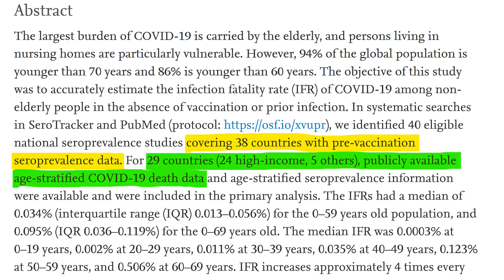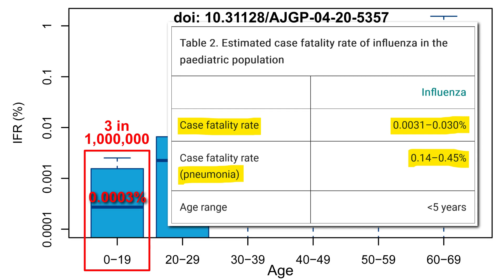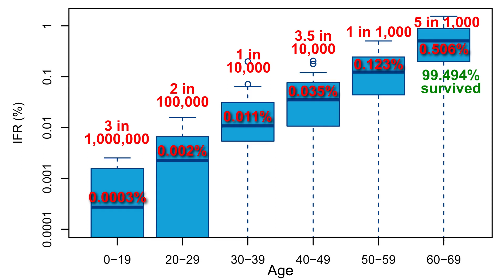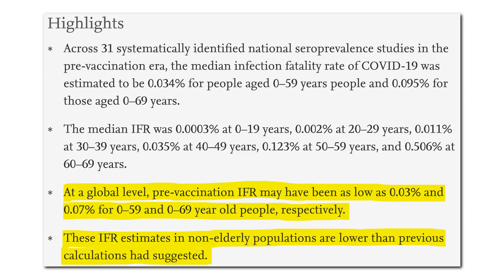Three In One Million Young People…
We examine the article “Age-stratified infection fatality rate of COVID-19 in the non-elderly population” from the peer-reviewed journal Environmental Research, released on 1 January 2023. The study aimed to accurately estimate the fatality rate of COVID-19 among non-elderly populations in the absence of vaccination or prior infection.

Age-stratified infection fatality rate of COVID-19 in the non-elderly population

The researchers point out that non-elderly people represent the vast majority of the global population, with 94% of the global population being younger than 70 years old, 91% being younger than 65 years old, and 86% being younger than 60 years old. Noting that Infection Fatality Rate is defined as “the proportion of deceased among those infected”.

The researchers sourced information from 38 countries with regards to pre-vaccination data. While they were able to source age-stratified death data from 29 countries. I’ll just jump straight to their findings, although feel free to download the article if you wish to examine it further.

For 0–19 year-olds, the median Infection Fatality Rate, the IFR, was 0.0003%. That means for every one million children who officially caught COVID, three of them on average died from COVID, according to the officially released statistics. For comparison, according to the Australian Journal of General Practice from 2020, influenza had a case fatality rate of 0.0031–0.03% in the paediatric population, with that rising to 0.14–0.45% for influenza pneumonia. COVID has proven to be significantly milder in young people. Although, it should be noted that this flu data is for under-5s, which are typically more affected by flu than older children.

Anyway, for 20–29 year-olds, the median IFR was 0.002%, or 2 in 100,000. For 30–39 year-olds, 0.011%, or about 1 in 10,000. For 40–49 year-olds, 0.035%, or 3.5 in 10,000. For 50–59 year-olds, 0.123%, or about 1 in 1,000. And for 60–69 year-olds, 0.506%, or about 5 in every 1,000 people succumbed to their illness. Noting that this means that for people in their 60s who caught COVID, 99.494% survived. The researchers are just trying to point out that for the large majority of the world’s population, COVID had quite low fatality rates.

The study also points out that at the global level, pre-vaccination IFR may have been as low as 0.03% and 0.07% for 0–59 and 0–69 year old people, respectively, noting that the original strain of the virus was potentially more lethal than it is today, but despite this, people under 70 still had a relatively low fatality rate as shown by the data.

I suppose the key takeaway from this study is that the current analysis suggests a much lower pre-vaccination fatality rate in non-elderly populations than previously suggested. You don’t have to go back very far to find articles that criticised such suggestions. Here’s an article from Forbes from 21 April 2020, “Scientists Widely Criticize Studies That Claim Coronavirus Death Rate Could Be Far Lower Than Believed”.